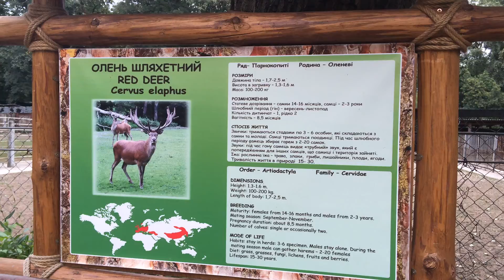The red deer (Cervus elaphus) in the zoo of Kyiv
The red deer (Cervus elaphus) is one of the largest deer species. The red deer inhabits most of Europe, the Caucasus Mountains region, Asia Minor, Iran, parts of western Asia, and central Asia. (Wikipedia)